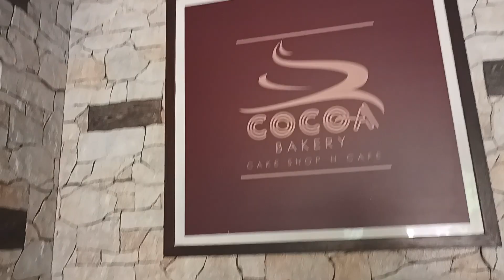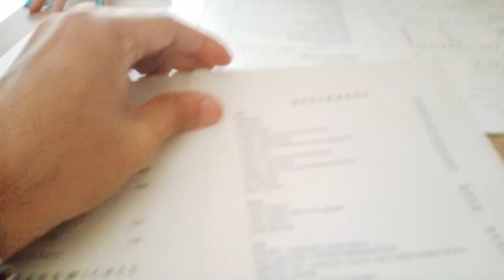বউ এর সাথে পুরোনো প্রেম😍 | জেম্মার বাড়িতে বিরিয়ানি Invitation | Cocoa Bakery Cafe | Chicken Breast